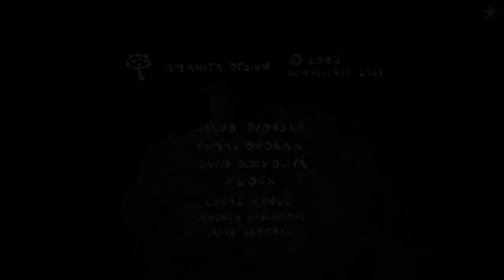Samorost 1 Remastered (1440p / Deutsch / Ohne Kommentar / 2003)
☝ *Allgemeines*
Samorost 1 Remastered
(Longplay / Deutsch / Ohne Kommentar)
gespielt und aufgenommen von GG Held.
☝ *Persönliche Bewertung*
7/10
☝ *Kapitelübersicht*
00:00:10 Szene 1 - Asteroid
00:00:00 Szene 2 - Lift
00:00:00 Szene 3 - Ufer
00:00:00 Szene 4 - Baumstümpfe
00:00:00 Szene 5 - Holzwürmer
00:00:00 Szene 6 - Ameisenbär
00:00:00 Szene 7 - Schaltraum